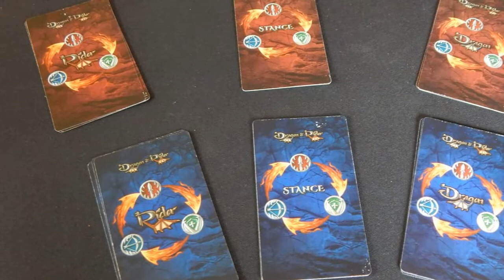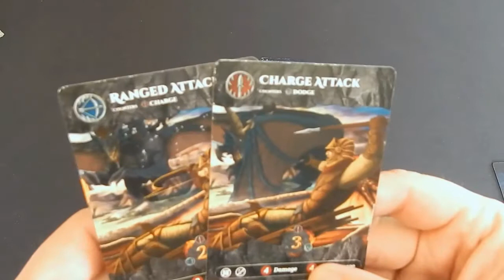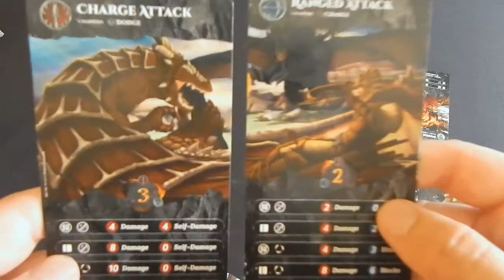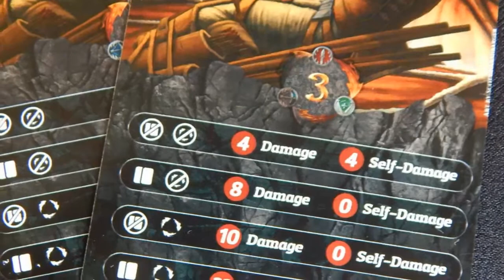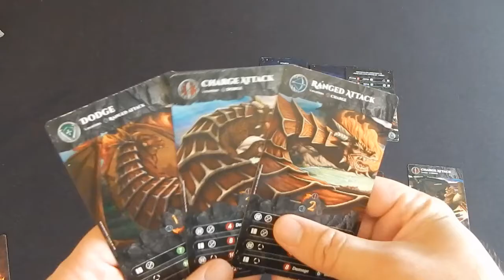Dragon and Rider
Climb aboard your teammate and... wait that doesn't sound right. This 4-player team battle game puts two players in the role of dragons and two other players in the roles of the dragon riders. With no communication, teams of Dragon and Rider must act together to fight each other to the death! How does this Rock-Paper-Scissor-esqu game hold up?Lets find out!